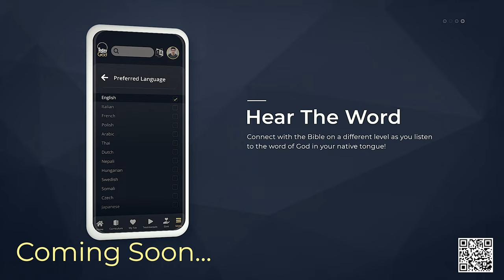God's 3 Rules of Money Ep 1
Join Dr. Randy Weiss as he begs the question, do you know your purpose? As you continue in the episode we learn God's 1st rule of money! Check out next weeks episode to find out the next rule!